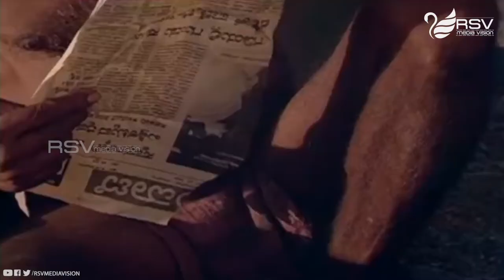Ondu Eradu –Ondu Muthina Kathe | Dr Rajkumar | Archana | Kannada Video Song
Watch  Dr Rajkumar and Archana in the Song  Ondu Eradu from the Movie
Ondu Mutthina Kathe in RSV Media Vision Entertainment Channel..!!!
Film:  ONDU MUTTHINA KATHE
Starcast:  DR RAJKUMAR, ARCHANA
Director:  SHANKARNAG
Producer:  A DWARAKANATH
Banner:  PADMASHREE ENTERPRISES
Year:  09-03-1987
SONGS:  ONDU ERADU
SINGERS: DR RAJKUMAR, SUNIL, SOWMYA
LYRICS: CHI.UDAYASHANKAR